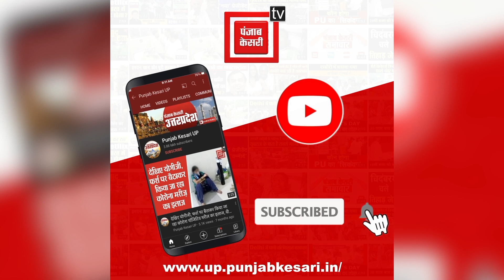रब ने बना दी जोड़ी! जिस रोडवेज बस को चला रही महिला, उसी में टिकट काट रहा पति